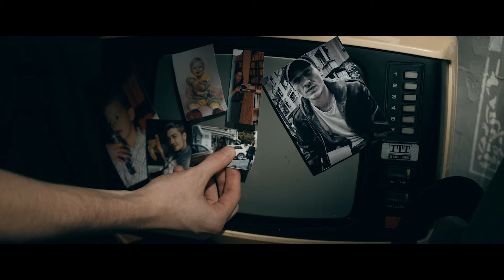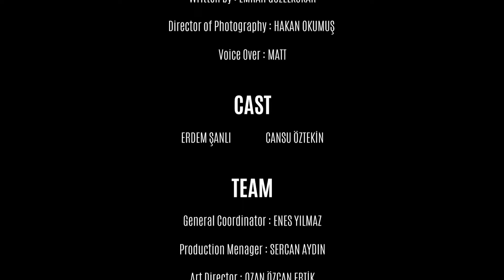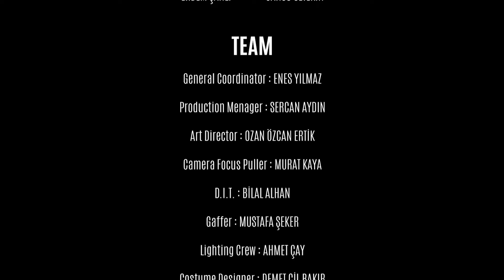THE BOWL | Short Film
A story of a man, with the metaphor of "the fish in a bowl", who is stuck in his loneliness and his monotone life, but is willing to create a new world to be able to make peace with himself and to go beyond existence and nonexistence, going through an awakening.

Cinematopgraher: Hakan Okumuş
Key Cast: Erdem Şanlı, Cansu Öztekin
Producer: Özgür Akbaş
Soundtrack: Getting There by Metin Bahtiyar

A W A R D S :
Eastern Europe International Movie Awards 2021 - Best Drama Short Film
Independent Shorts Awards 2021 - Best Indie Short Film
Independent Shorts Awards 2021 - Best Romantic Short Film
Halicarnassus Film Festival 2021 - Best Drama Short Film
Kosice International Monthly Film Festival 2021 - Finalist
Anatolia International Film Festival 2021 - Finalist

Turkey, İstanbul, 2020